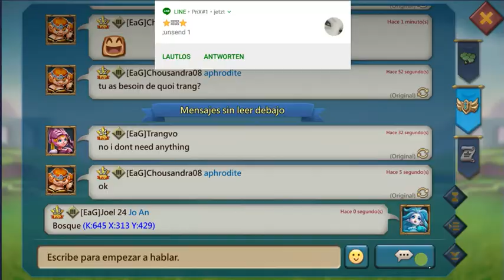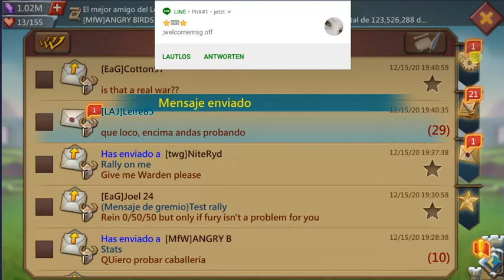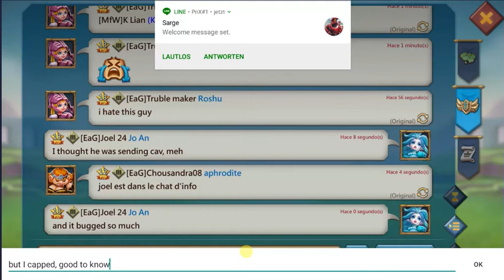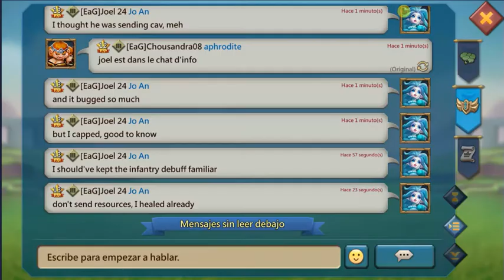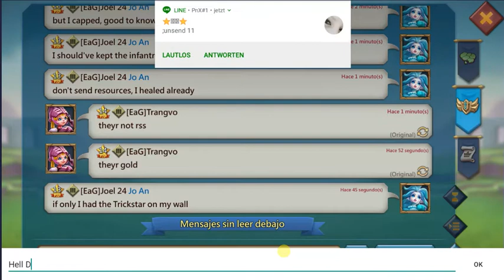Lords Mobile - Getting rallyed and countered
I asked actually for a cavalry rally as test for my very first rally, but sadly I got countered by infantry and could not see the coalition army coming because I sat right beside.